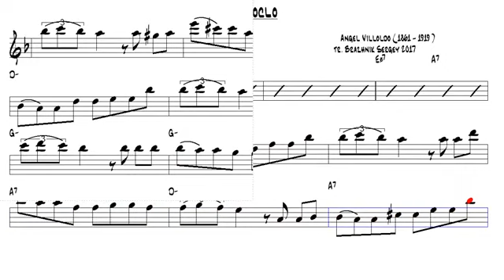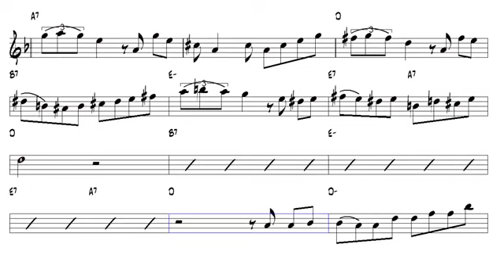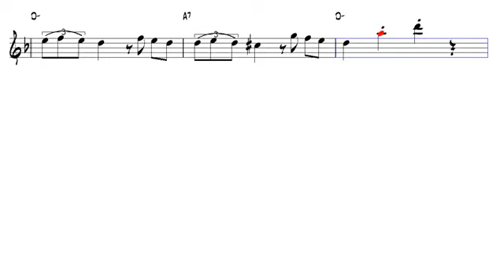El Choclo Angel Villoldo Tenor Sax1